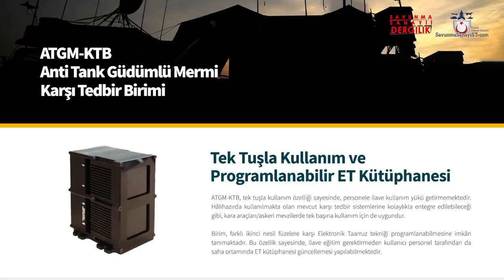ATGM-KTB Düşman Tanksavarlarını Etkisizleştirecek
Milli imkanlarla geliştirilen ATGM-KTB (Anti-Tank Güdümlü Mermi Karşı Tedbir Birimi), düşman anti-tank güdümlü füze (ATGM) sistemlerini etkisiz hale getirecek.

Meteksan Savunma, milli imkanlarla geliştirdiği ATGM-KTB Aktif Koruma Sistemi'ni, ilk kez 15'inci Uluslararası Savunma Sanayii Fuarı (IDEF'21) esnasında sergiledi. Lazer tabanlı bir sistem olan ATGM-KTB ile SACLOS (Semi-Automatic Command to Line of Sight) güdümlü tanksavar füzelerinin etkisiz hale getirilmesi hedefleniyor.

'Elektro-Optik Karşı Tedbir' sistemi olarak adlandırılabilecek ATGM-KTB karıştırıcı ışık kaynağı, kompakt yapısı ve geniş görüş açısı sayesinde birçok kara platformuna kolayca entegre edilebilmektedir. Sistem, içeriğinde bulunan kızılötesi ışık kaynakları ile hedef füzenin izlik maddelerini taklit ederek, hedefleme sistemini karıştırmaktadır. ATGM-KTB, hard-kill aktif koruma sistemleriyle beraber de çalışabilmektedir.